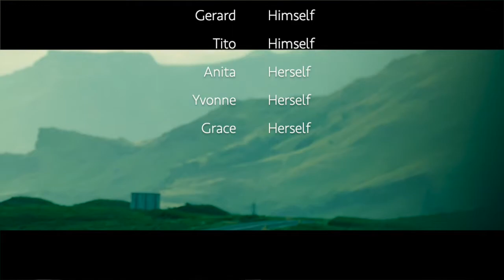ICELAND - CINEMATIC LUMIX FZ1000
Moviemaker : Imovie

Film / Shots Location :
Thingvellir National Park - 00:45
Seljalandsfoss - 01:39
Skogafoss - 01:54
Gulfoss - 02:20
Kalfafell - 03:28
Vatnajokull - 03:36
Jokulsarlon - 03:44
Reynisfjara - 03:56